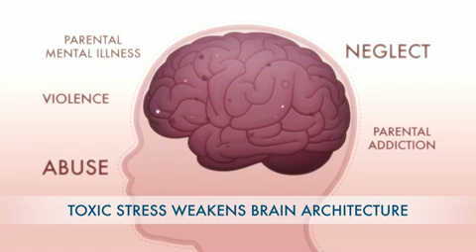Brain Architecture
This video demonstrates the important relationship between brain development and early childhood experiences. A growing body of evidence demonstrates that the things we experience in the first years of life affects how our brains are built. Healthy, positive interactions between children and caregivers create sturdy brain architecture and a strong base that can support more complex structures later life. In contrast, adverse experiences such as abuse, neglect, and violence can disrupt brain development. The toxic stress resulting from these experiences can have long-term negative consequences on both physical and mental health.